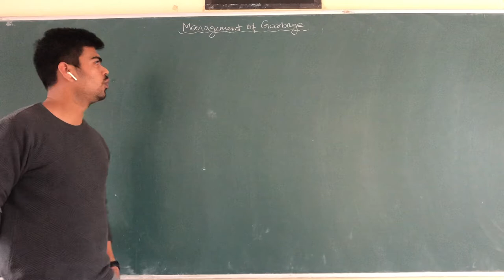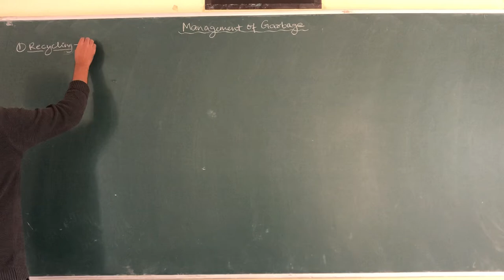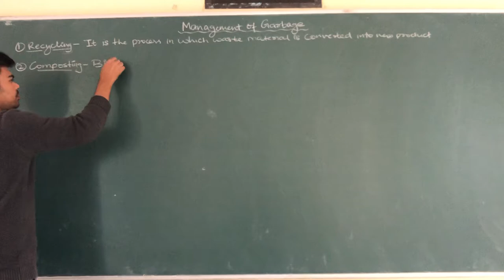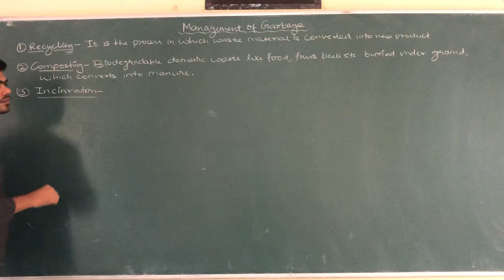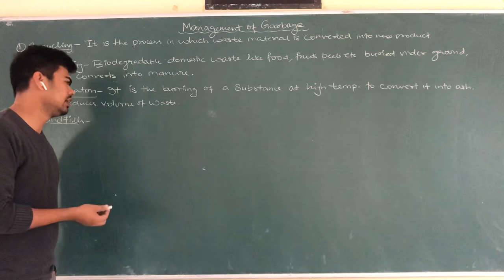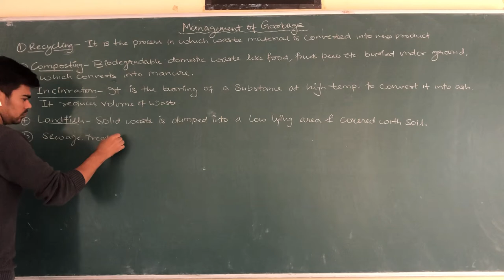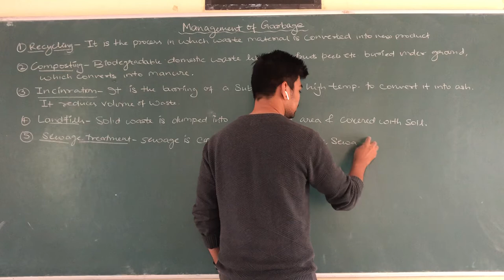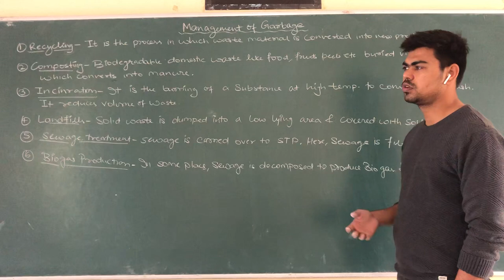Management of Garbage (X- Chapter 15 - Module 96)